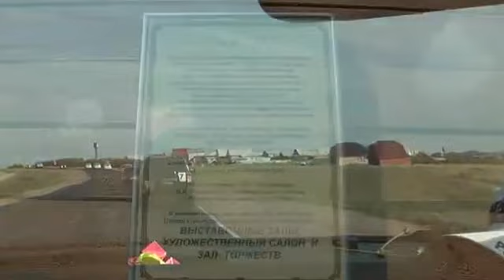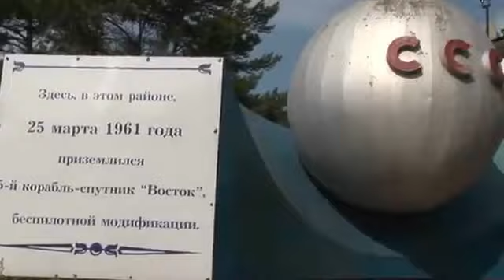2012 07 05 Казань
Автопробег АТЭС-2012 прибывает в Казань, где их уже встречают с хлебом и солью.